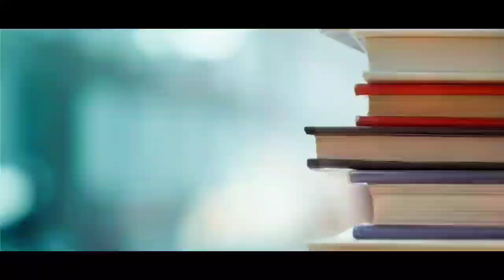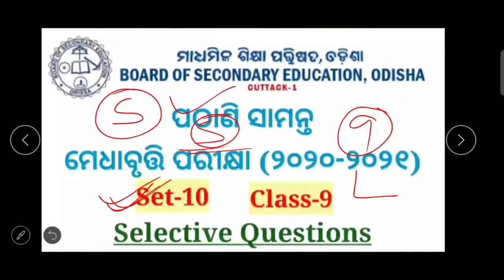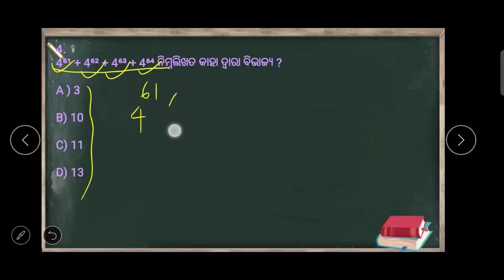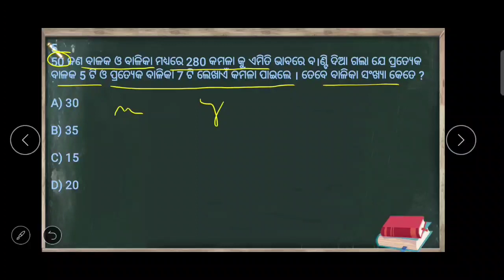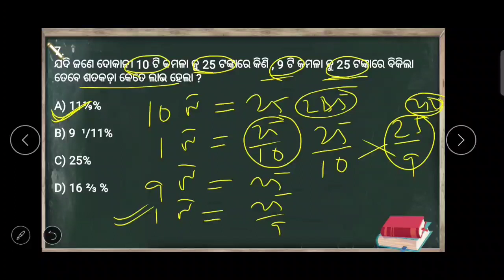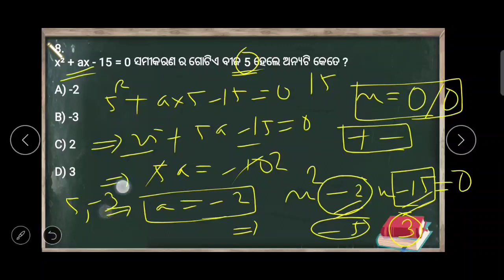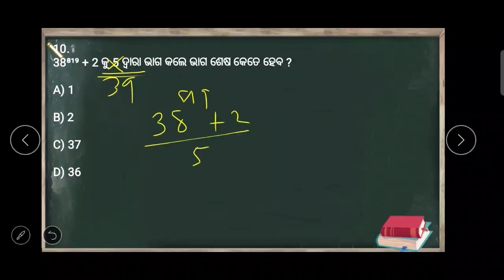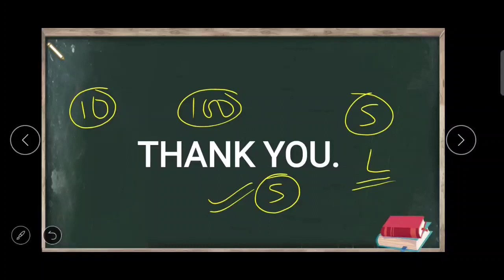ପଠାଣି ସାମନ୍ତ ମେଧାବୃତ୍ତି//2020-2021//PMST-2//SET-10//PATHANISAMANTA MATHEMATICS SCHOLARSHIP TEST 👍.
CLASS-9//Pathanisamanta Mathematics Scholarship Test.//
Find Unit Digit 👆